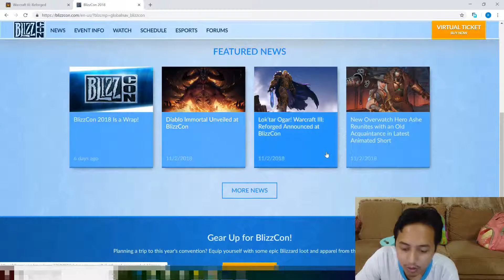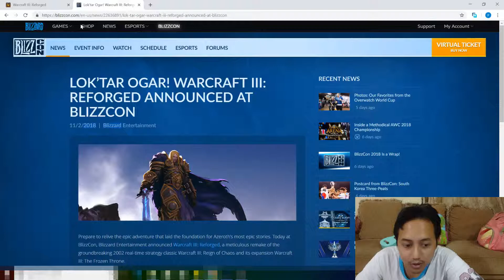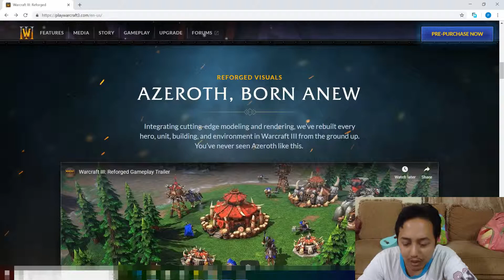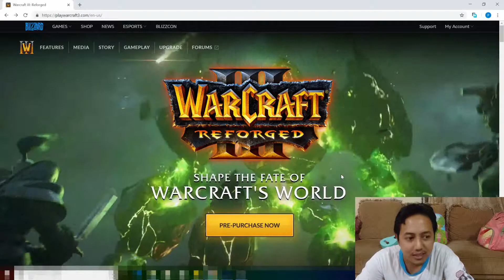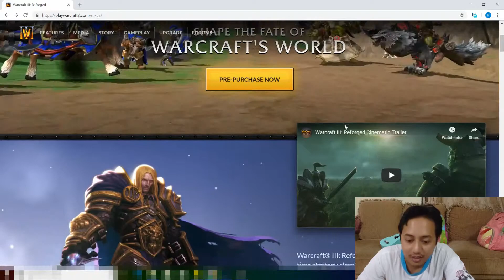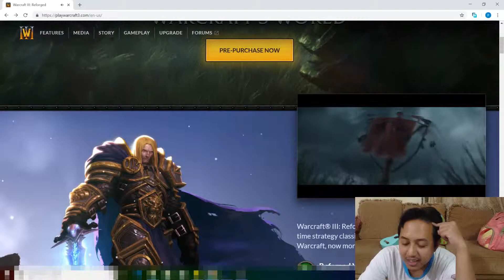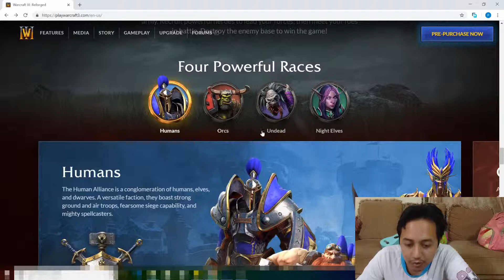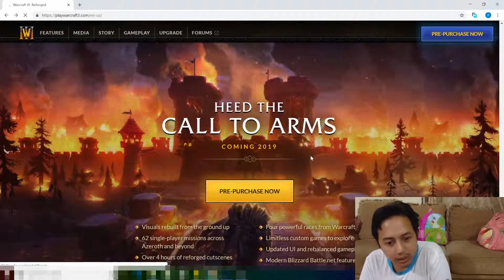Akhirnya! Beli Warcraft 3 Reforged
Seelah liat berita Blizzard Conn, gw langsung meluncur buat beli Warcraft 3 Reforged langsung Pre Purchased yang akan muncul gamenya di tahun 2019.

Karena apa??? karena tahun 2019 tinggal beberapa bulan lagi, dan gw gak mau kehilangan momen game fenomenal Warcraft 3 yang di remastered atau sekarang namanya Warcraft 3 Reforged.

Karena juga, ini  game memang game komputer yang fenomenal pada tahunnya dulu, ampe bikin gw ngangkut komputer semonitornya ke rumah temen hanya untuk main lan party Warcraft 3 Reforged.

Cerita Campaignnya juga ciamin, dan ciamiknya lagi kita beli Warcraft 3 Reforged ini udah langsung Expansion pack Frozen Throne.

Jadi.. tunggu apalagi?? yuk liat videonya.